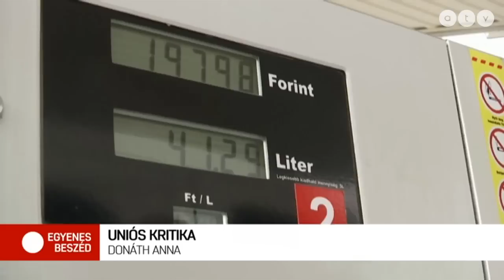A kettős üzemanyagár rendszer felfüggesztését kéri Magyarországtól az EU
Az Egyenes Beszéd vendége Donáth Anna EP-képviselő, Momentum.